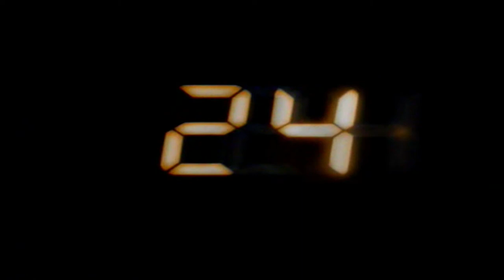24 Intro - Genérico de 24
24 Intro - FOX (USA)
Genérico de 24 - RTP 2 (Portugal)